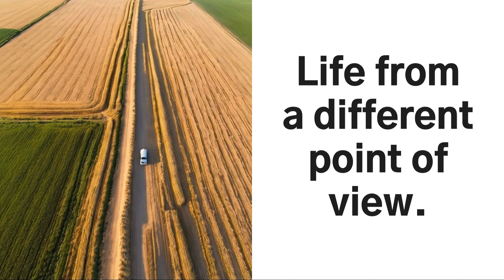Life from a different point of view.